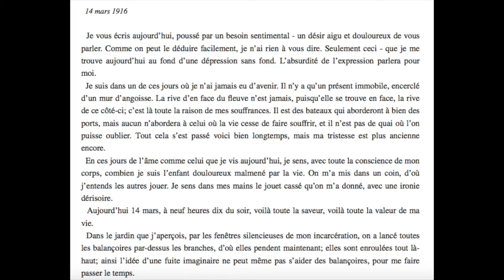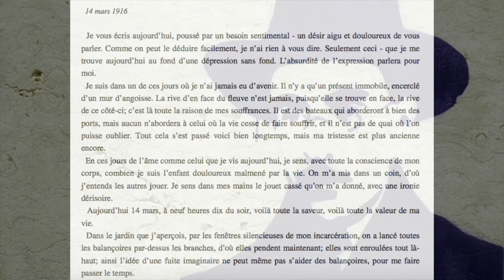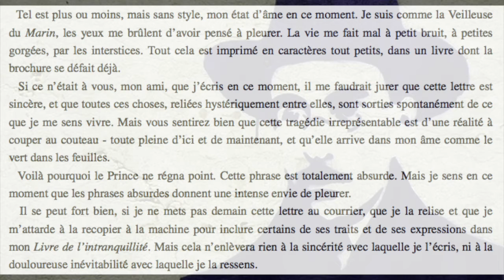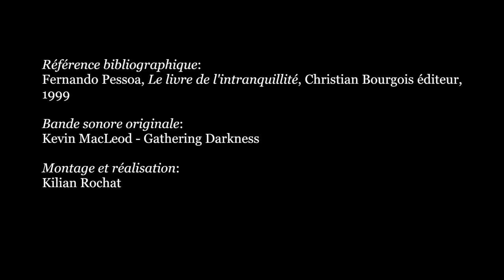Fernando Pessoa, LETTRE À MARIO DE SÁ-CARNEIRO DATÉE DU 14 MARS 1916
"Le 14 mars 1916, Pessoa écrivit à Mario de Sá-Carneiro (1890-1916), l'un des plus grands poètes modernistes portugais, qui se suicida à Paris, la même années, à l'âge de vingt-six ans." (N.d.T.)